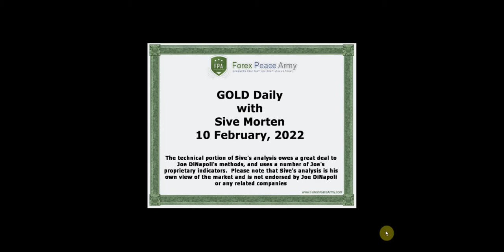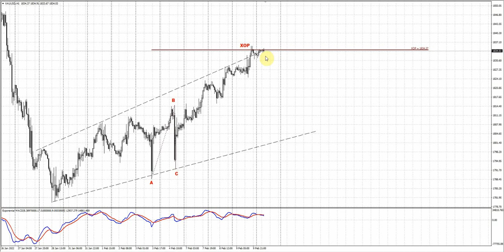ForexPeaceArmy| Sive Morten Daily|Gold 02.10.22